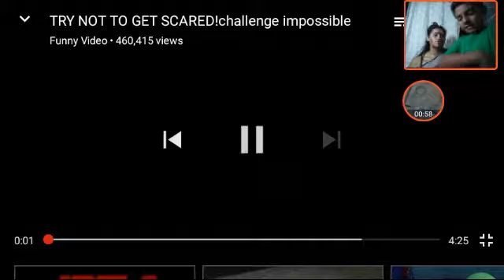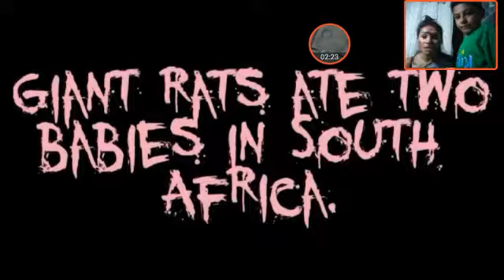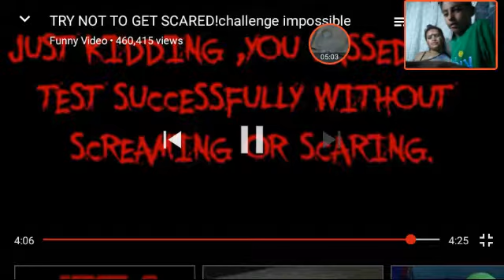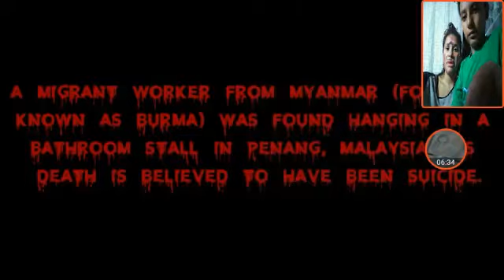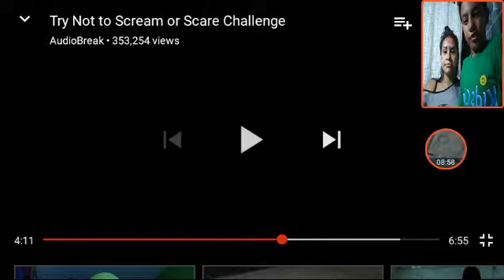Aunt And Me React to Try Not To get SCARED